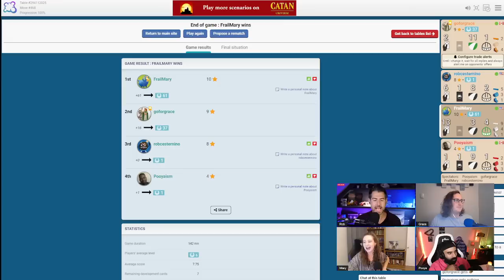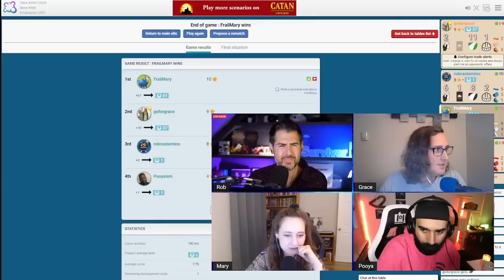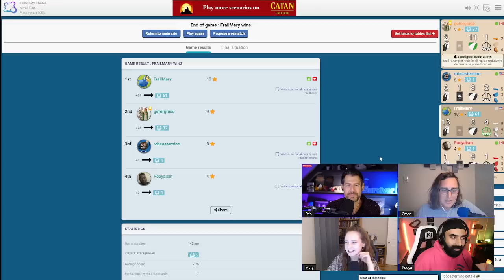Roll Call Episode 1- Settlers of Catan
It's time for Roll Call, RHAP's new board game show! Each episode, RHAP personalities will be pitted against each other.

In this episode, Grace Leeder (@HiFromGrace) is joined by Rob Cesternino (@RobCesternino), Mary Kwiatkowski (@FrailMary) and (@Pooyaism) to play Settlers of Catan!